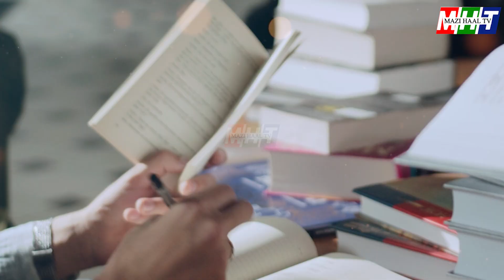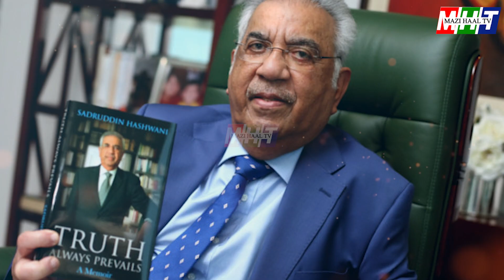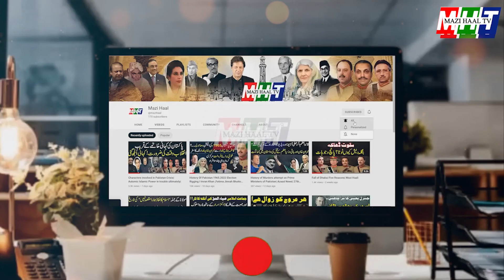Which friend of Sadruddin Hashwani wanted strict accountability in Pakistan. And how he died ?